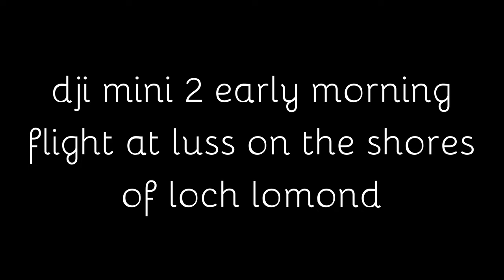dji mini 2 flight at luss on shores of loch lomond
A early morning flight at luss with my new dji mini 2